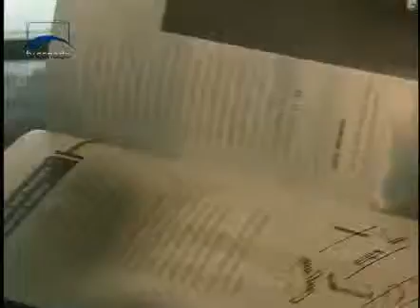Jornalismo - Visitas guiadas do Senado - Bloco 1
No ano passado, mais de 180 mil pessoas participaram das visitas guiadas do Senado.  Um programa gratuito e que faz o brasileiro se sentir mais cidadão